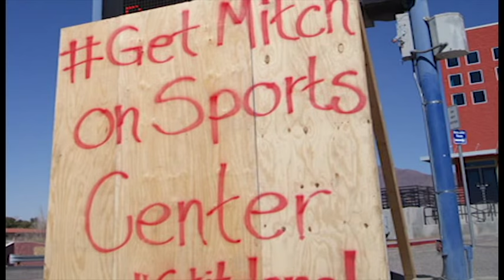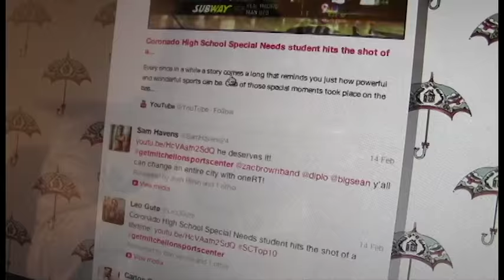Mitchell Marcus Pacemaker